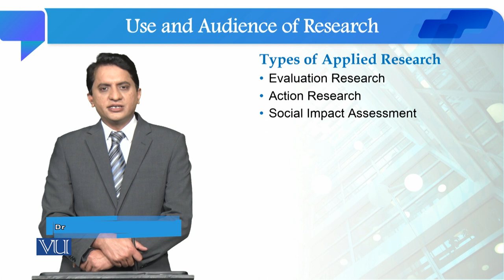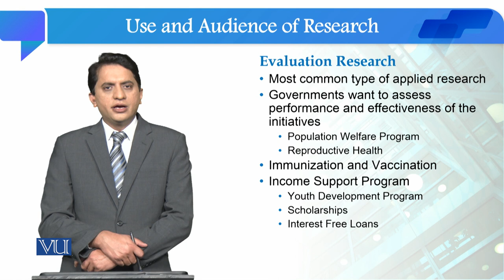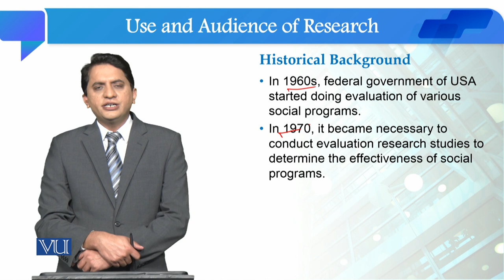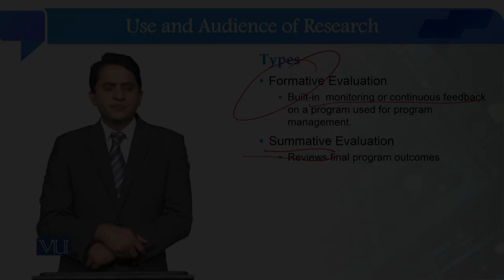Types of Applied Research | Quantitative Research Methodology | SOC509_Topic011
Topic011: Use and Audience of Research - Types of Applied Research,